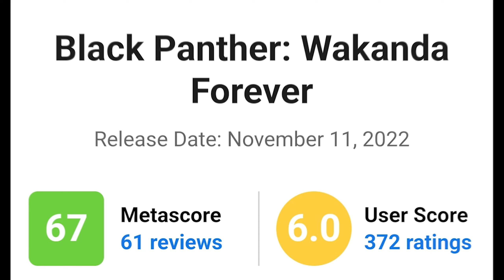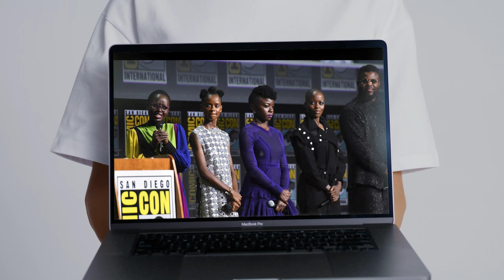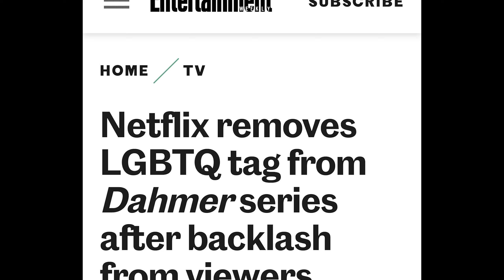Wakanda Forever: The Gender Divide And What Should Have Happened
It Had Amazing Potential